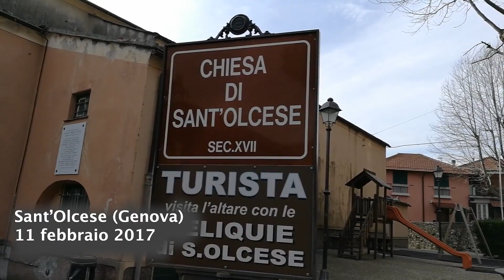Il salame di Sant'Olcese Genova 11 febbraio 2017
Il comune di Sant'Olcese (e un tempo anche la confinante frazione Orero del comune di Serra Riccò) è noto per la produzione del tipico salame macinato a grana grossa e a limitata stagionatura.
Sembra che gli antichi Liguri che abitavano la Valpolcevera avessero appreso dai Romani le tecniche per la conservazione delle carni suine. Queste tecniche sono state tramandate per secoli dai contadini della zona di Sant'Olcese, dove un tempo era diffuso l'allevamento dei suini.
Il salame chiamato "di Sant'Olcese" fu prodotto per la prima volta a Orero, oggi frazione del comune di Serra Riccò, ma che sino al 1877 faceva parte del comune di Sant'Olcese. La produzione a livello industriale e il successo commerciale nell'area genovese iniziarono sicuramente prima dell'inizio del XIX secolo.
Attualmente la produzione di questo salume è limitata a due salumifici di Sant'Olcese, entrambi di antiche origini.